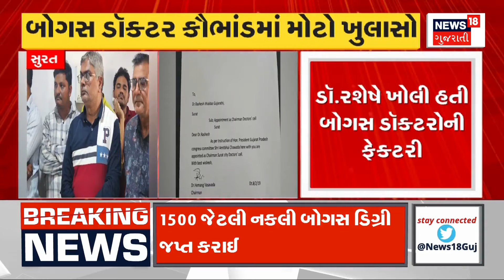Surat News : બોગસ ડૉક્ટરની ફેક્ટરી ચલાવનાર કોંગ્રેસ નેતા હોવાનું સામે આવ્યું | Gujarati Samachar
Surat News: It has come to light that the person running the bogus doctor factory is a Congress leader. It has come to light that Congress leader Dr. Rashesh Gujarati is a Congress leader. Dr. Rashesh had opened a bogus doctor factory. He was preparing bogus doctors from Surat. Rashesh Gujarati was appointed as the chairman of Surat Doctor Cell by the Congress in 2019. Rashesh Gujarati was given this post by Gujarat Doctor Chairman Hemang Vasavada.

Surat News : બોગસ ડૉક્ટરની ફેક્ટરી ચલાવનાર કોંગ્રેસ  નેતા હોવાનું સામે આવ્યું. કોંગ્રેસનો નેતા ડૉક્ટર રશેષ ગુજરાતી કોંગ્રેસ નેતા હોવાનું આવ્યું સામે. ડૉ.રશેષે ખોલી હતી બોગસ ડૉક્ટરોની ફેક્ટરી. સુરતમાંથી બોગસ ડોક્ટરો તૈયાર કરતો હતો. રસેશ ગુજરાતીની નિમણૂક 2019 માં કોંગ્રેસ દ્વારા સુરત ડોક્ટર સેલના ચેરમેન તરીકે કરાઈ હતી.ગુજરાત ડોક્ટરના ચેરમેન હેમાંગ વસાવડા દ્વારા રસેશ ગુજરાતીને આ પદ સોંપવામાં આવ્યું હતું.n18oc_samachar